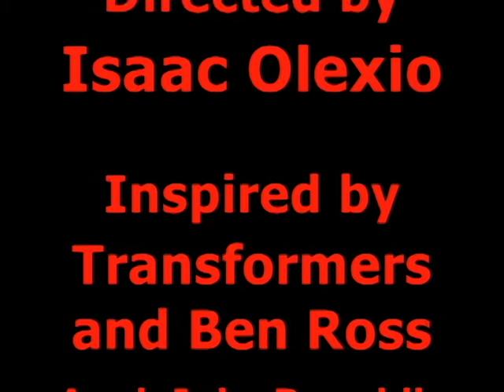Sideways vs Sideswipe II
Second of many... to be continued